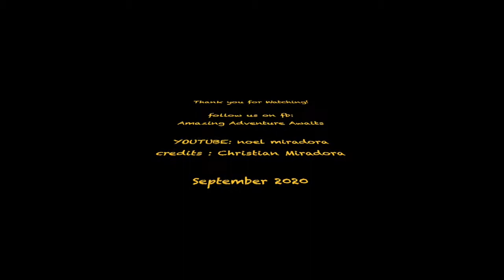Fishing in Bongalon Port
Amazing Adventure Awaits;;

"People Say"